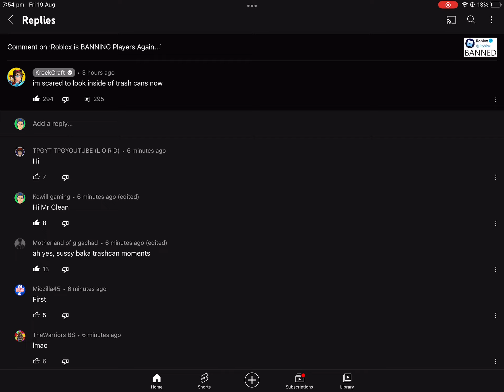I was second in kreeks replies on his new video